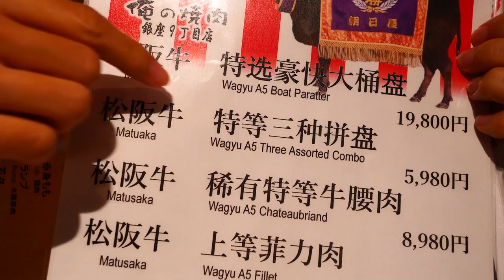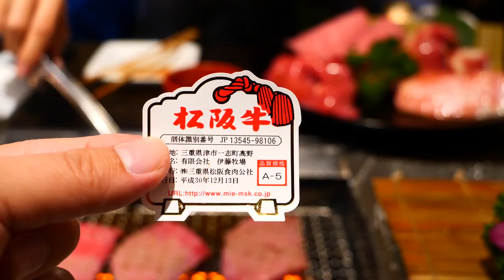東瞧VLOG EP60 | 吃吃俺の焼肉、逛逛夜晚台場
大家晚安，一個禮拜又這麼過去了，下了幾天的雨，今天天氣終於變好了。這幾週大家看到的VLOG都是去年底今年初去東京的時候拍的，所以天氣什麼的都會很不搭，哈哈。
離開東京也好一陣子了，好像沒什麼特別不適應的，畢竟台灣就是我（偉恩）的家鄉嘛。這集的期間我們在拍一個很夭壽的企劃：晚上九點後的東京，所以每天都搞到很晚才回家，然後隔天又拍一整天。
很多時候拍的東西可能我們自己也沒把握，但就是覺得想拍拍看，受不受歡迎，是不是最厲害的企劃，也不是最重要的。反正就是拍想拍的、剪想剪的，才做得久吧。

大家下週見
晚安